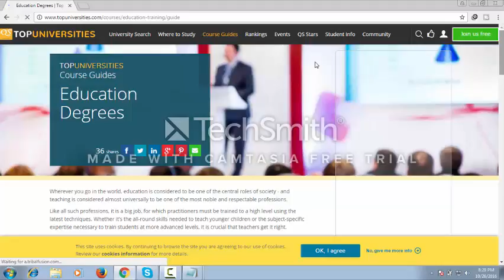ducation Courses 2016